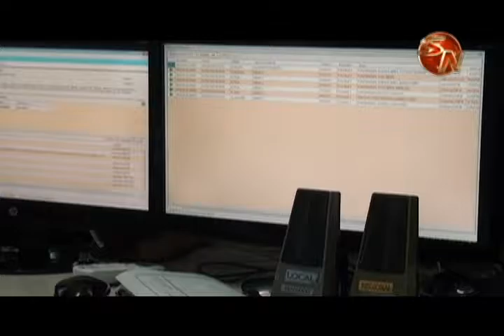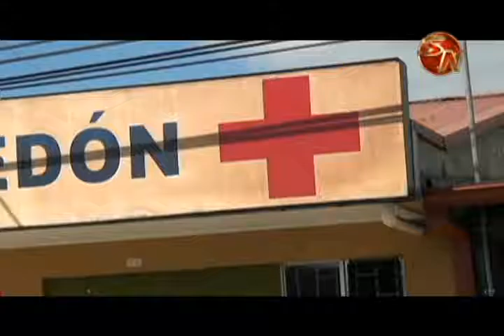Llamadas falsas son muy frecuentes en la Cruz Roja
La Cruz Roja en el cantón no se escapa a las llamadas falsas o dudosas emergencias que provocan el despliegue e inversiones en vano por parte de la benemérita institución.